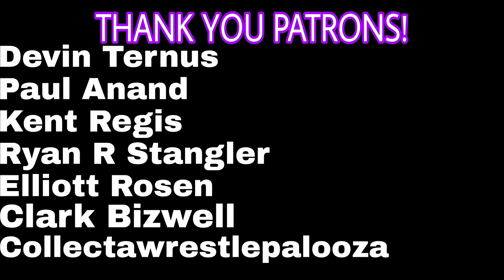Adam Gellman (sportscardsuncensored) Interview "Discrepancy in value across this industry is insane"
In this video I talk with Adam Gellman from sportscards uncensored. We talk about all things Panini and WWE. We talk about what to expect from both the wrestling card collector side, as well as from the sports card collectors coming into wrestling with the prizm release, and much more.

Devin Ternus
Paul Anand
Kent Regis
Ryan R Stangler
Elliott Rosen
Clark Bizwell
Collectawrestlepalooza